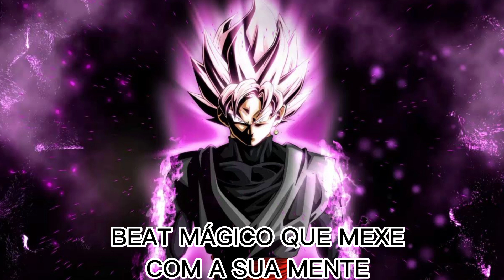BEAT MÁGICO QUE MEXE COM A SUA MENTE (Slowed + Reverb)|J_Edits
Que onda pa 👻🔥

Ignoren